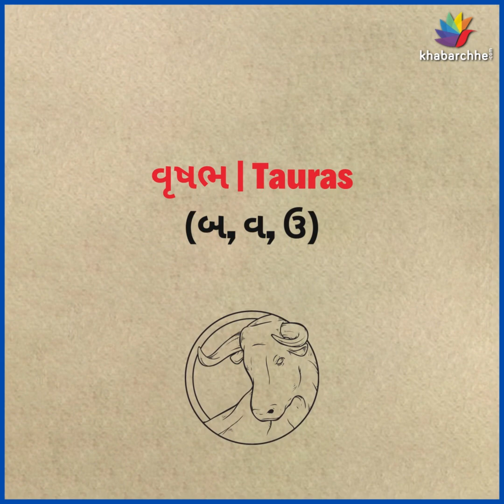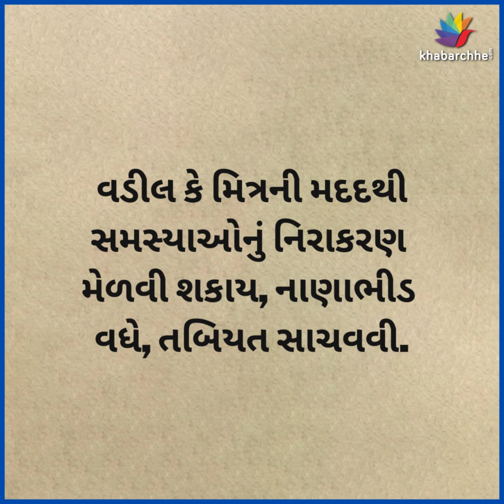રાશિ ભવિષ્ય, જાણો તમારો આજનો દિવસ | Astrology | Rashi Bhavishya